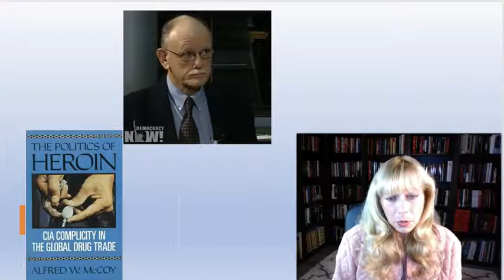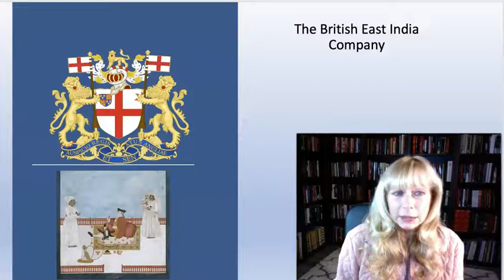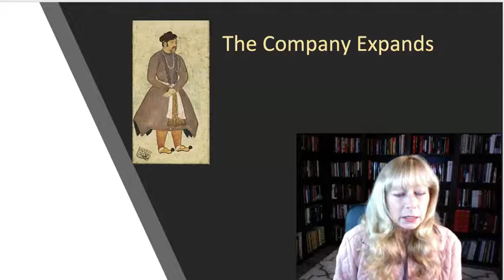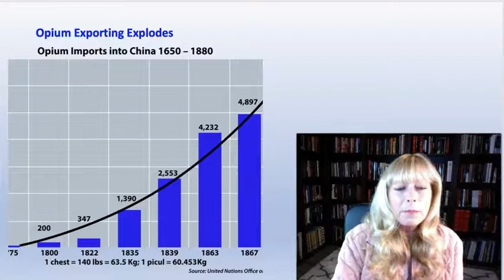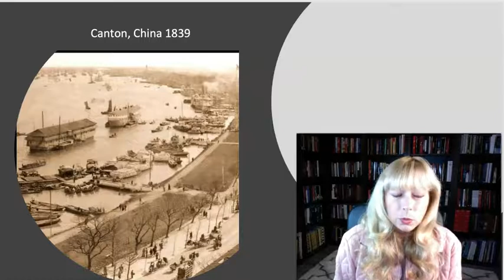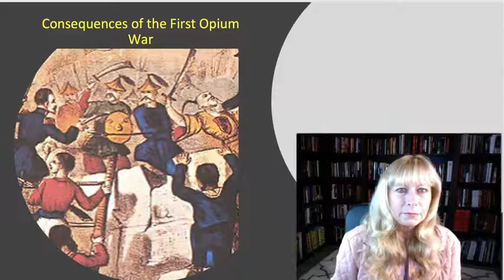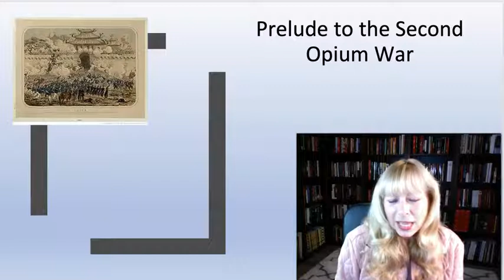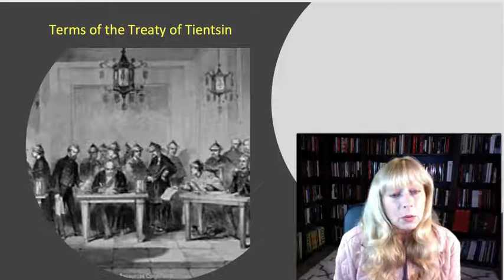The Politics of Heroin: CIA Complicity in the Global Drug Trade - Part One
Alfred W. McCoy, “The Politics of Heroin:  CIA Complicity in the Global Drug Trade - Afghanistan, SE  Asia, Central America, Columbia”, Chicago, IL:  Lawrence Hill Books,  2003. (Second revised edition of original version released in 1972).

“Dope Inc.”:  Britain’s Opium War Against the U.S., Konstandinos Kalimtgis, U.S. Labor Party Investigating Team, et al;  Jan 1, 1978.

I will summarize, comment on, critique, and analyze these sources. This is in accordance with 17 U.S. Code Section 107 of the Copyright Act of 1976:  Limitations on Exclusive Rights:  Fair Use - "fair use" is use of content for purposes such as criticism, comment, news reporting, teaching, scholarship, education and research.